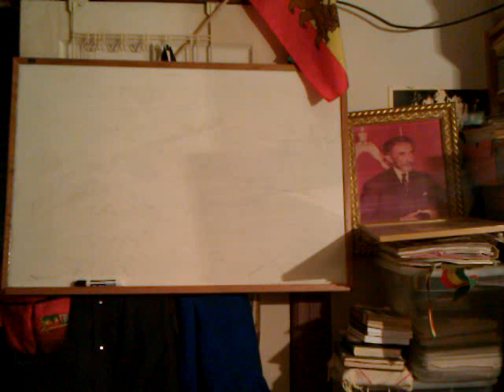RASTAFARI POV: ETHIOPIAN-HEBREW NATIONALS & BLACK ISRAEL ARRAIGNED @PSALM 50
THIS VIDEO MAY CONTAIN STRONG LANGUAGE FOR SOME VIEWERS ESPECIALLY YOUNG CHILDREN! PARENTAL WARNING! Ras Iadonis of the Lion of Judah Society discusses RASTAFARI FAITH-IN-ACTION, JAH LAW & ORDER - BLACK ISRAEL ARRAIGNED @PSALM 50

"Jah (Belief)" "Rastafari Movement (Religion)" spirituality Amen Faith Name Ethiopian-Hebrew Nationality "Ethiopian Birthright" Jah Law Torah Hebrew Bible Amharic Language "Black Jews" AU New Africa repatriation Shashamane, Ethiopia "Israel (Country)" "Ethiopian Monarchy" "Haile Selassie I" Mezmure Dawit "Psalm of David" Tehillim "Psalms (Literary Series)" freemasonry illuminati nwo